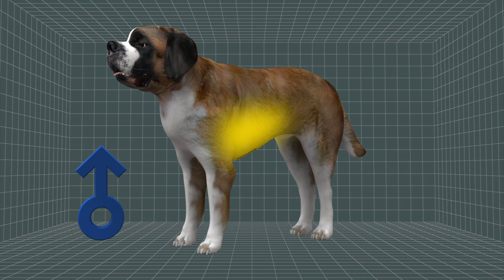Drugs surgically hidden in dogs by trafficker in Peru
On Friday, Police in Peru arrested a Mexican national and recovered two Saint Bernard dogs which had 2.9 kilograms of cocaine surgically implanted in their abdomens.

22 year old Giuseppe Tombolan Gonzales arrived in the capital, Lima, two weeks ago with the two Saint Bernard dogs, a male named Bombon, and a female, named Lola. He checked into the El Caribe hostel, located near the airport.  In his room, 11 balloons full of cocaine were implanted into the dogs.

When police raided the hotel on Friday, they found cocaine residue, medicine, saline solution, syringes, and other supplies, as well as dried blood from the operation.

The male dog was found in the hotel bathroom, while the female dog was found on the roof. Both dogs were suffering from vomiting, high fevers, and grave peritonitis, a severe infection in their abdomens around the incision.

Police veterinarians removed six balloons of cocaine from Lola and five from Bombon, but Bombon later died of his infection.

Police chief Basilio Grossman said it was the first case of dogs being used to smuggle cocaine in Peru. Peru is the world’s largest producer of cocaine.